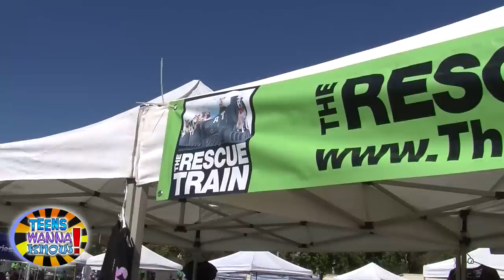Teens Wanna Know - Race for the Rescues Interviews with Jane Lynch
Michael Pena checks out Race for the Rescues held at the Rose Bowl in Pasadena in this episode of Teens Wanna Know.

Interviews: Jane Lynch "Glee," IAAF World Championships Bronze Medal Winner Brenda Martinez, Katrina Parker "The Voice," Singer Temara Malek, Maile Flanagan "Lab Rats," Beth Littleford "Dog With a Blog," Anne-Marie Johnson "House of Payne," Regan Burns "Dog With a Blog," Laura Nativo "Home and Family," Celebrity Pet Expert Harrison Forbes, Angel City Pitbulls' Robin Purcell, Too Many Bunnies' Linda Baley, Auction Horses Rescue's Megan Gaynes

• Listen to our Internet radio station with hot new music
• For even more, visit our fan pages on Teen Stars -- its free to join!